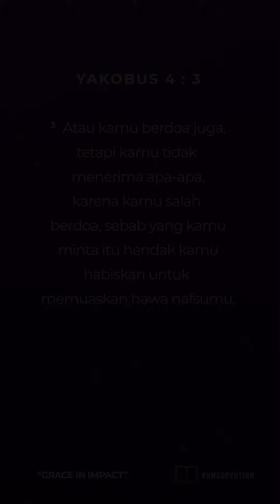"SALAH BERDOA" | GMS Devotion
GMS Devotion, 21 Juni 2023
~ Ps. Hendra Haryanto (GMS Surabaya Pastor)

WELCOME HOME!

Anda dapat memberi melalui:
Persembahan, Diakonia & Perpuluhan: